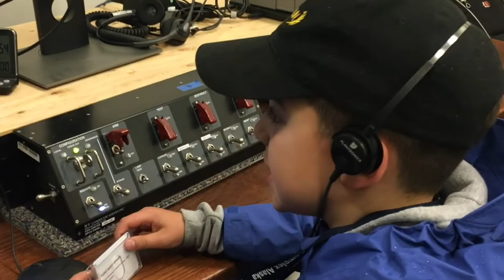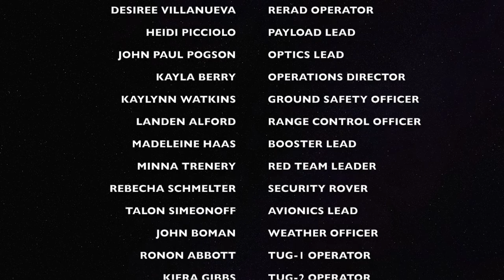Peterson Rocket Test Flight 2018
Elementary students touring the Kodiak Space Port and launching their viking rockets at Narrow Cape in Kodiak, Alaska.